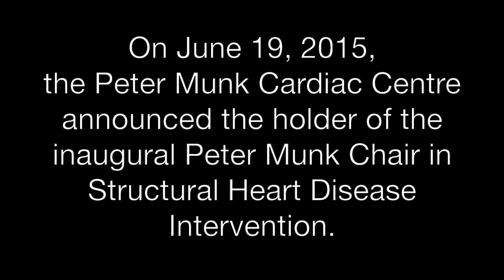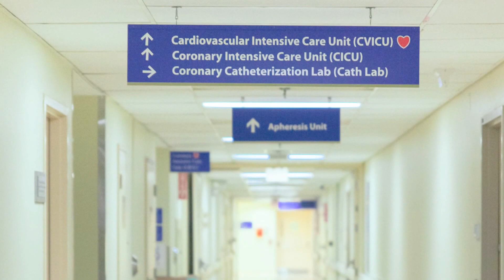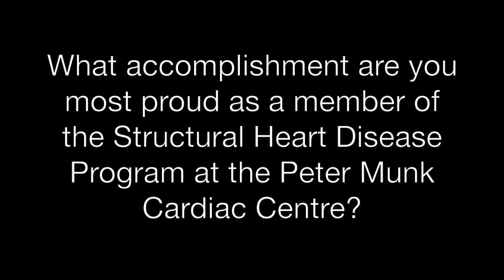Peter Munk Chair in Structural Heart Disease Intervention.PeterMunkCardiacCentre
Dr. Eric Horlick, cardiologist, Peter Munk Cardiac Centre, University Health Network in Toronto, Ontario Canada, is named the Peter Munk Chair in Structural Heart Disease Intervention, created to focus on the management of patients with inherited or acquired heart defects through minimally invasive approaches.

The Peter Munk Cardiac Centre is the premier cardiac centre in Canada. Since it opened in 1997, the Centre has saved and improved the lives of cardiac and vascular patients from around the world. Each year, approximately 55,000 patients receive innovative and compassionate care from multidisciplinary teams in the Peter Munk Cardiac Centre, and the Centre trains more cardiologists, cardiovascular surgeons and vascular surgeons than any other hospital in Canada. The Centre is based at the Toronto General Hospital and the Toronto Western Hospital - members of University Health Network.